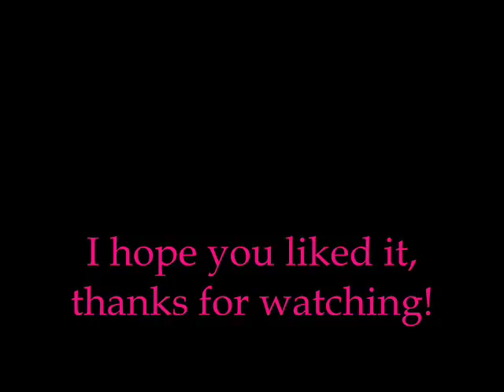Horses-Lollipop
**HIGH QUALITY** I have no idea why the quality is so bad but watching it in high quality helps a little bit.This is just a collage of different horse clips that i found from all over the internet. The song is lollipop by framing hanley. I hope u enjoy it,it took kinda long to make.